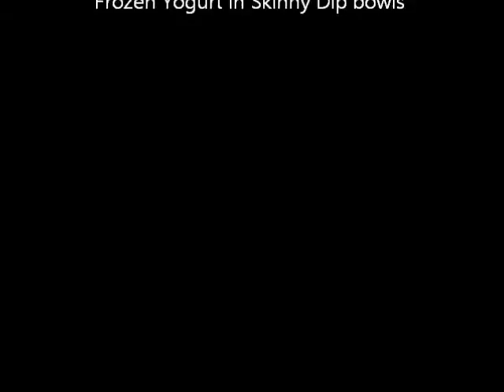Skinny Dip Jam with Atumpan The Talking Drums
Atumpan-The Talking Drums had loads of fun at the Skinny Dip Frozen Yogurt bar in our neighborhood in the summer of 2013.  It was a fundraiser for Atumpan African Dance and quickly turned into a FUNraiser for all of the folks who supported our invitations as well as the "random" band members.